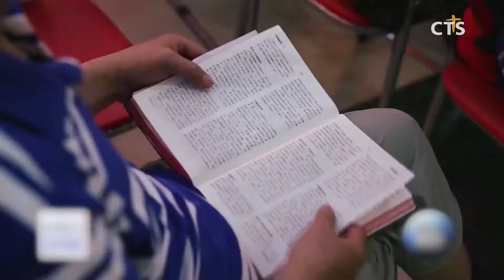중국 선교, 이제는 밖에서 키워서 본토로! (박세현) l CTS뉴스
앵커: 2018년부터 시행된 중국의 신 종교사무조례로 중국 내 선교활동이 크게 위축됐죠. 코로나가 우한에서 발생하면서 중국 선교의 어려움은 가중되고 있는데요.

앵커: 중국 선교 전망 박세현 기자가 알아봤습니다.

중국 시진핑 정부가 2018년 2월 발표한 신 종교사무조례. 정부에 등록되지 않은 종교집단에 대한 종교 활동을 불허한 내용이 핵심입니다. 삼자교회를 제외한 교회들의 활동 중단 규정으로 중국 선교에 큰 위기를 가져다 준 조례. 전 세계를 강타한 코로나19의 진원지가 중국 우한으로 알려지면서 중국 선교는 더 얼어붙은 현실입니다.

선교 전문가들은 코로나로 인해 중국 선교사의 재배치 문제가 보다 중요하게 작용할 것이라고 바라봅니다. 갈수록 제한 되는 중국 본토 선교보다 타국 내 중국인을 대상으로 한 선교가 주목받는다는 겁니다.

INT 정보애 대표 / 미전도종족 선교연대

재배치된 선교사들과 기존 선교사들과의 연합문제도 당면한 과제라는 것이 전문가들의 분석입니다. 선교지 ‘텃세다툼’을 넘어 사역자간 연합과 일치를 어떻게 만들어갈 것인가에 대해 고민이 필요하다는 것.

궁극적으로는 연합을 바탕으로 중국에 정치적 신학이 아닌 성경적 신학이 확산되게끔 힘을 모으자는 겁니다.

종교관련 규제에 코로나까지 겹치며 우려의 목소리가 커지는 중국 선교. 선교전략의 수립을 통해 위기를 기회로 만드는 지혜가 필요해 보입니다. CTS뉴스 박세현입니다.